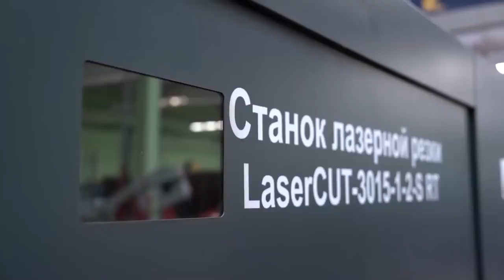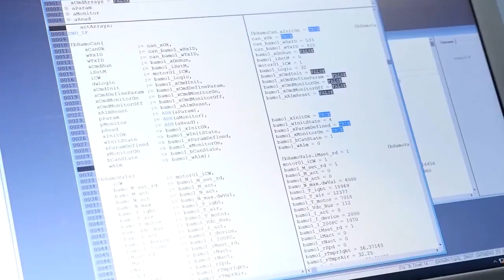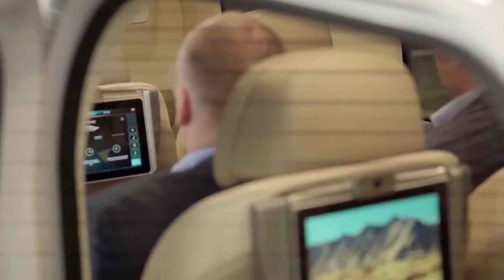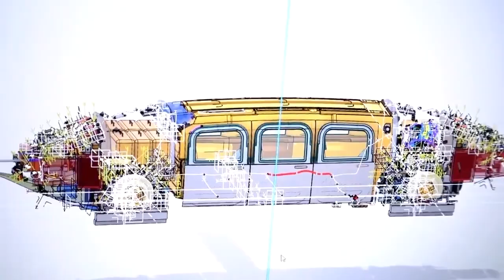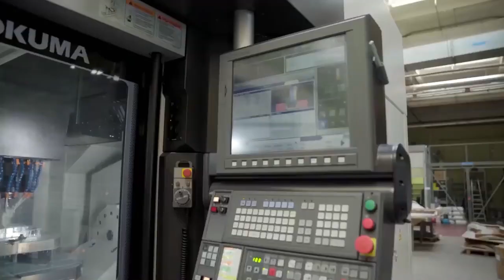✅Phỏng vấn Alexey Savin, Giám đốc SW PLANT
Một cuộc phỏng vấn mới của người đứng đầu dịch vụ thông tin nền tảng huy động vốn cộng đồng của chúng tôi Dmitry Slyusar với giám đốc “SW-PLANT” Alexey Savin:
- Công ty có bao nhiêu cơ sở sản xuất và diện tích của chúng là bao nhiêu?
- Làm thế nào để sản xuất vận tải chuỗi tương ứng với các mệnh lệnh của thời đại?
- Mọi thứ đang diễn ra như thế nào với khả năng tăng khối lượng sản xuất?
- Phần mềm nào được sử dụng trong công việc của họ?
- Làm thế nào mà tất cả bắt đầu?
- Loại công việc nào có thể và đang được thực hiện trên cơ sở sản xuất này?
- Điều gì làm cho nó có thể cung cấp một lượng lao động cao?